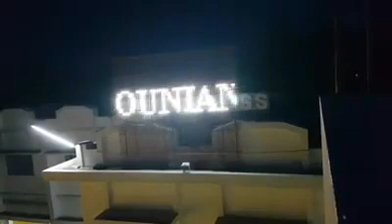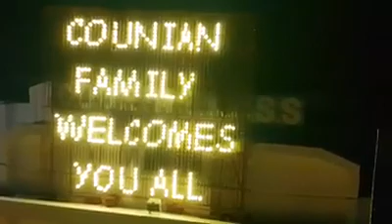LED PIXEL LIGHTINGS KOVILPATTI COUNIAN SCHOOL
LED PIXEL LIGHTINGS KOVILPATTI